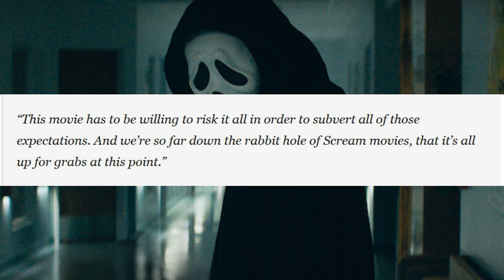Scream 6 | Third Ghostface Killer Reveal Left As Cliffhanger?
Scream 6 wants to subvert expectations and for some fans that might be impossible. Ghostface has always been a duo, but there was a time when more than two killers were planned. Sidney Prescott and her crew could kill two killers but a surprise third killer lives on to stalk Woodsboro.